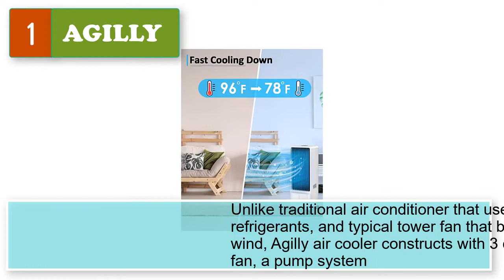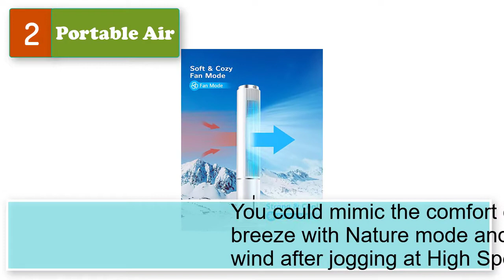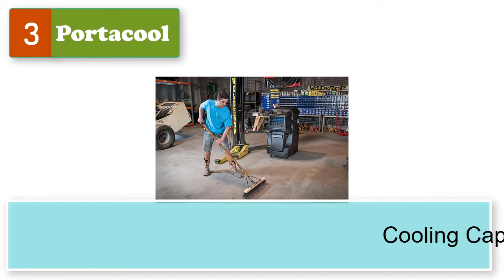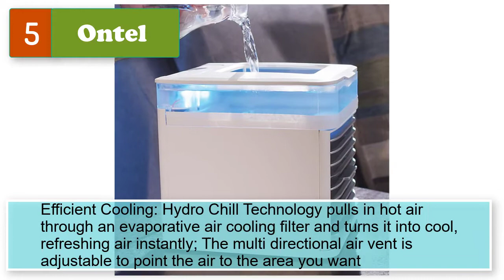Best Portable Evaporative Cooler For Grarage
Best 5 portable evaporative cooler for grarage

1. AGILLY Store Evaporative Air Cooler - AGILLY 2-In-1 32-Inch Portable Air Conditioner & Cooling Fan with 80°Wide Oscillation, 4 Modes, 2 Ice Packs, Remote Control, 12H Timer Swamp Cooler for Room Home Office

2.  Portable Air Conditioner - AGILLY 43'' 2-in-1 Cooling Tower Fan & Evaporative Cooler w/ 70°Oscillation, 4 Modes, Air Cooler with 4 Ice Packs, 12H Timer, Remote Control for Room Office Bedroom Garage

3.  Portacool PACJS2301A1 Jetstream 230 Portable Evaporative Cooler, Black

4.  BREEZEWELL 3-IN-1 Portable Air Conditioner, Evaporative Air Cooler/Humidifier/Cooling w/ Ice Box, 12H Timer&Remote Control, Ultra-quiet &65° Oscillating Evaporative Cooler for Whole Room Home & Office

5.  Ontel Arctic Pure Chill Evaporative Ultra Portable Personal Cooler with 4-Speed Air Vent